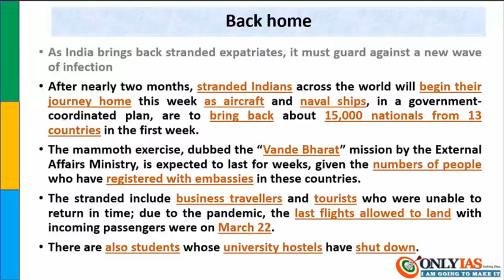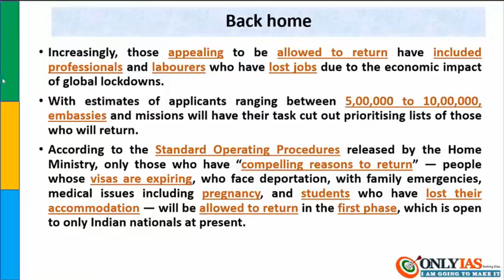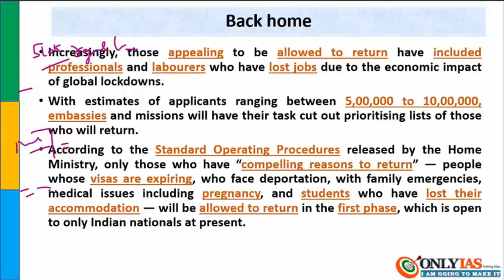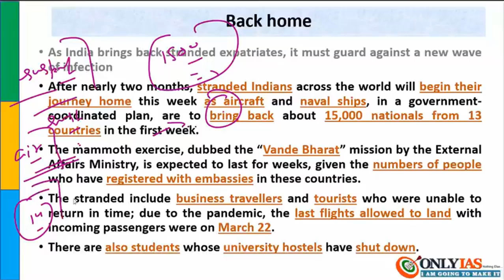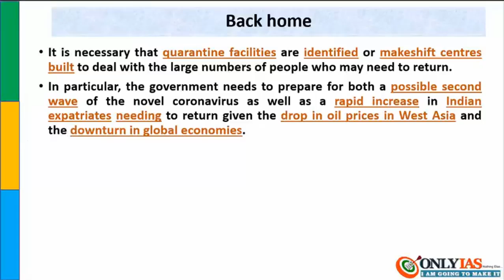Back home gs2 | 7 May